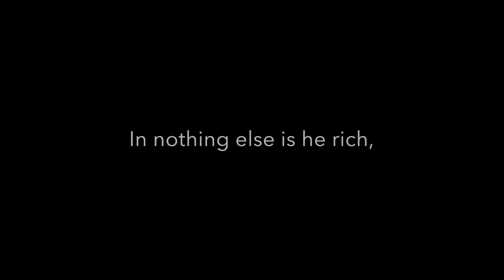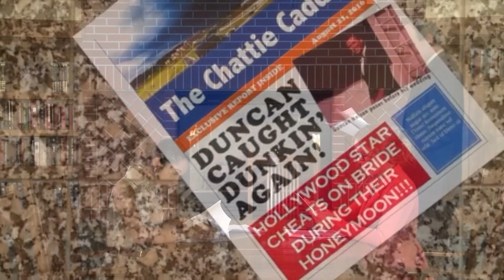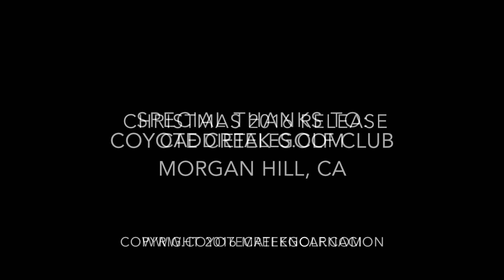Caddie Tales for the 99 Percenters (5 Scenes)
Sneak Preview of Sitcom Series